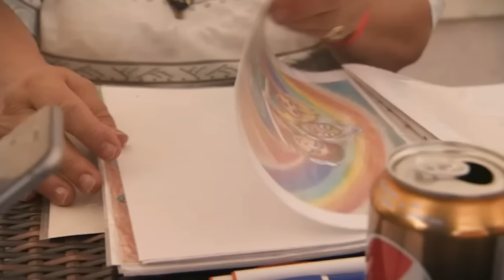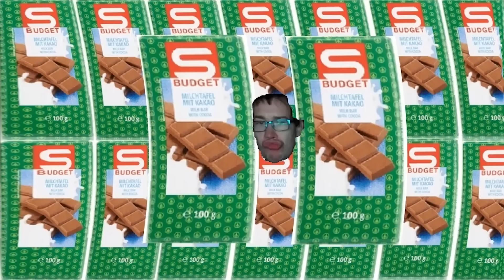Az X-Faktor legtehetségesebb arcai #5 ❌ Janika DANSZ